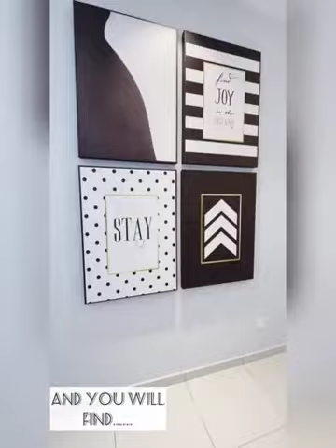EcoWorld Eco Spring Rose Showhouse Theo : Garden Home Series | Iskandar Malaysia | Christina Y.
This video is the show house for Theo Residence which is a project under Garden Home Series in Eco Spring @ Iskandar Malaysia.